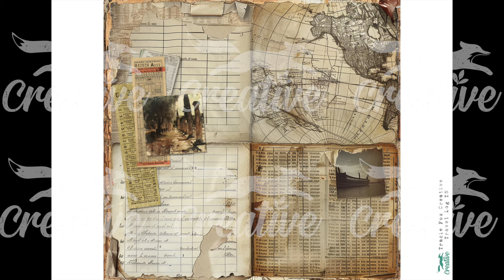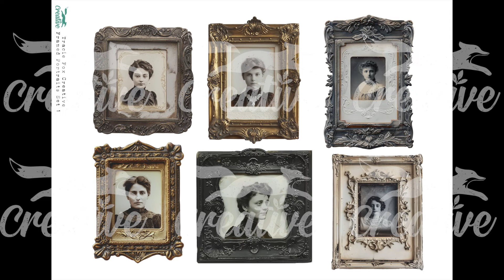New Digital Kits: Travel Log & All Framed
Thanks for taking time to watch.  I have 2 new kits available and I really hope you like them!  One is a Travel themed TN kit and the other are vintage themed Framed portraits.

Travel Log TN:
All Framed:

Thanks again for watching. Tracie & Justin x